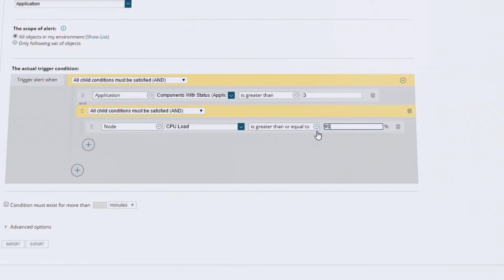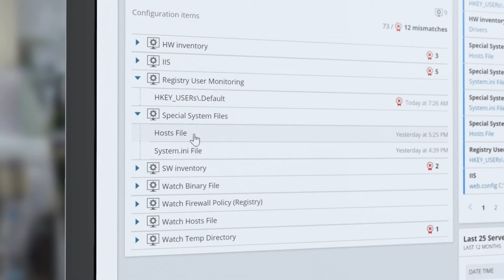Server Performance & Configuration Bundle Overview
When the performance of a system or application changes, you need to find the root cause and fix it before your users are affected. SolarWinds® Server Performance & Configuration Bundle is designed to help you do just that. Receive alerts based on predefined or custom thresholds when performance or availability of any of these systems change, and trigger automated responses to alerts such as rebooting a server, terminating a process, or fixing remotely. Detect and track configuration changes, so you can easily determine if a config change correlates with a performance issue. If you see that a change has affected performance, you can take corrective action by knowing what changes were made, who made them, and how the system was configured previously.